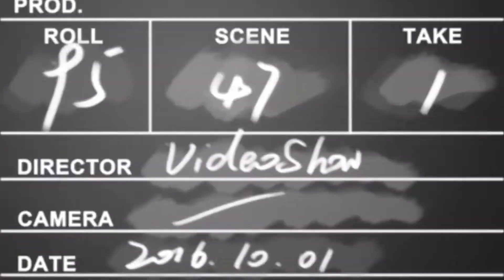Hayatın Kuralı Yalnızlık Kısa Film (7. Sezon 1. Bölüm)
YALNIZLIK KISA FİLM
ÇOCUKKEN OKULUN BAHÇESİNDE DIŞARIDAKİ HAYATI MERAK EDERDİM. BİRAN ÖNCE HAYATIN İÇİNDE OLMAK İÇİN SABIRSIZLANIRDIM. ARA SIRA DERİNLERE DALAR NASIL BAŞARILI OLABİLECEĞİMİ DÜŞÜNÜRDÜM. BU DÜŞÜNCELER HAYATIN İÇİNDE OLDUĞUMDADA DEVAM ETTİ. KENDİMİ BULMAM, KENDİMİ DAHA İYİ TANIMAM İÇİN YALNIZ KALMAM KENDİMİ DAHA İYİ TANIMAM GEREKİYORDU. TÜM HATALARIMI VE TÜM DOĞRULARIMI KABUL EDİYORUM. YALNIZLIĞIMDA KENDİMİ BULDUM, ARTIK KENDIMDEN DAHA EMİNİM. YALNIZKEN YALNIZ OLMAK KALABALIKKEN YALNIZ OLMAKTAN İYİDİR. ARTIK KENDİMİ DAHA ÇOK SEVİYORUM, KENDİME DAHA ÇOK İNANIYORUM. BENİ BENDEN BAŞKA EN İYİ KİM ANLAYABİLİRKİ...
BAŞARI İNANDIKTAN SONRA ZATEN ZAMANLA GELECEKTİR. SİZLERİNDE BUNLARDAN HİÇBİR ŞÜPHENİZ OLMASIN BAŞARIYA DOĞRU ADIM ADIM GİTMEK UMUDUYLA...

TEK KİŞİLİK FİLM